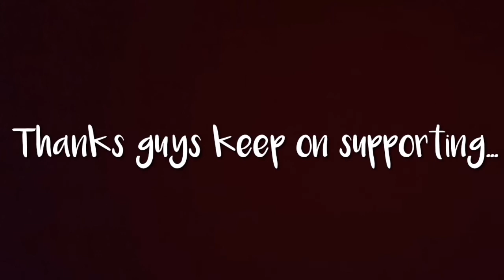Bassboosted Vol. 4 The Best of Tiktok Disco Collection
Common Creative or Non Copyrighted Music can be used for your music background...

    The Videos, Vlogs and Livestreams are made for fun, gain more friends online and promote friendships around the world...

     Videos, Photos and Musics played are NON COPYRIGHT INFRINGEMENT INTENDED and they are credited to the Owners and No other intentions to be own by me if you claimed that i violated your rights and claimed to removed your free to contact me from the following accounts shown below.